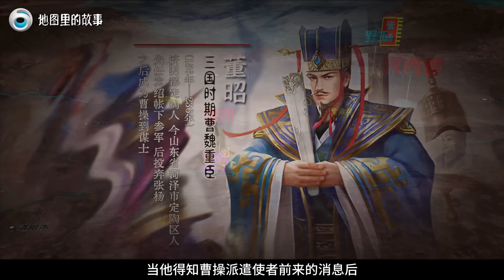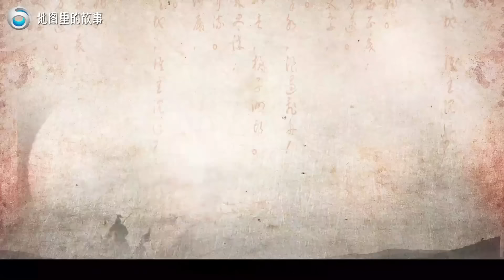【三维地图】一口气看完三国猛将曹操的精彩历史，他究竟是如何成长起来的？【地图里的故事】